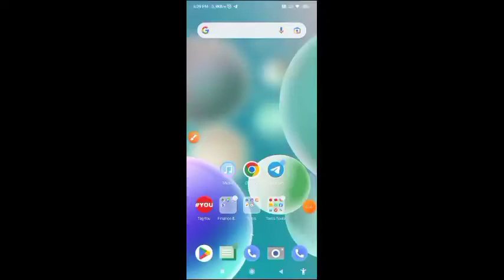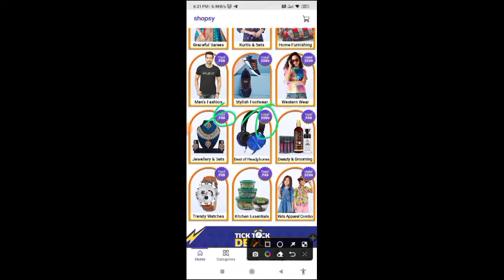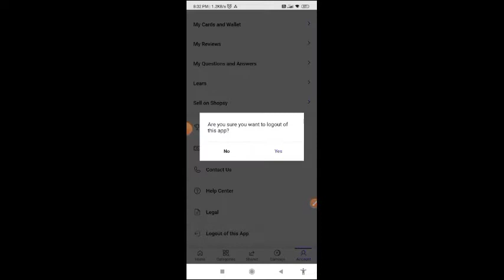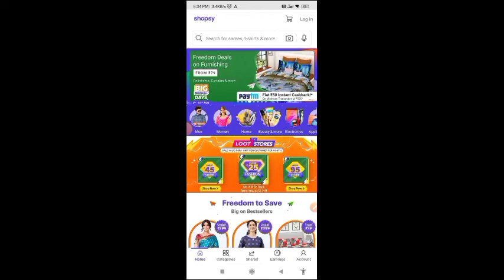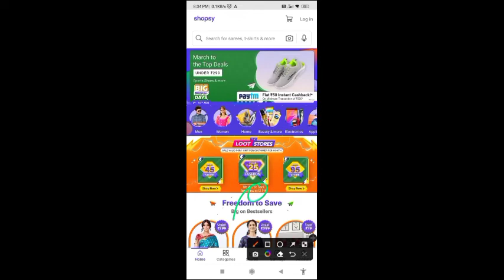Shopsy ₹25 New Store | Shopsy Order Everything Under ₹25 | Shopsy ₹25 Sale | Free Shopping Shopsy